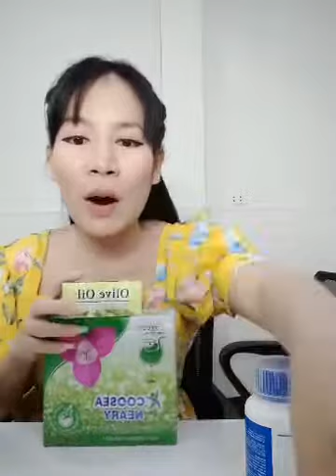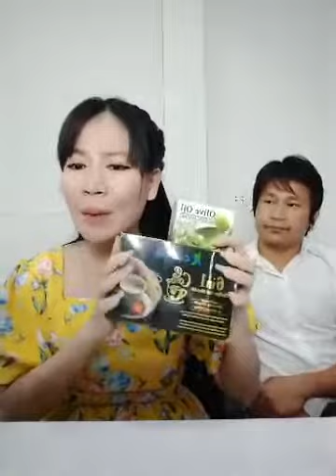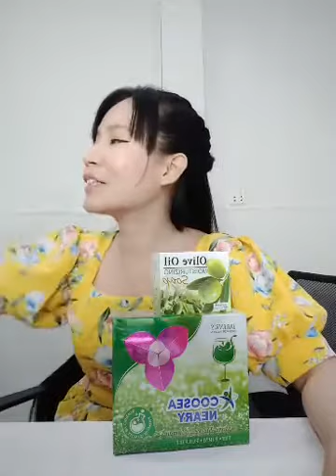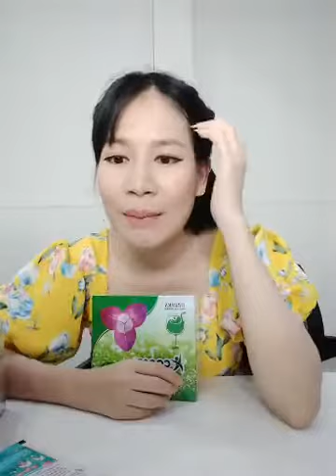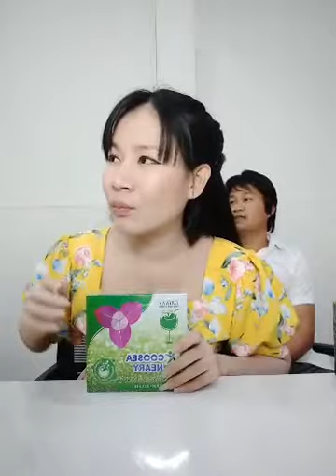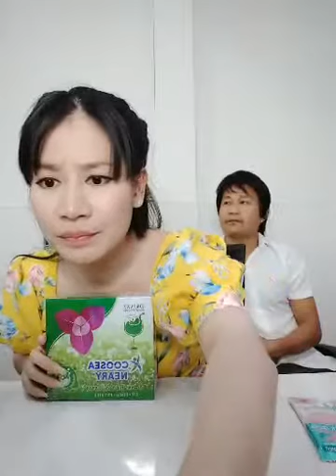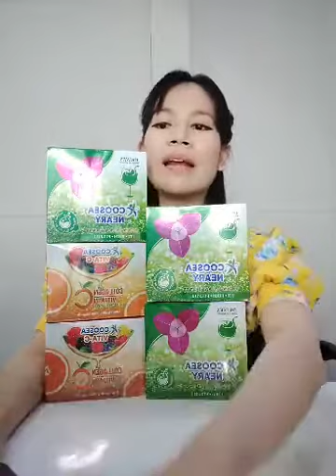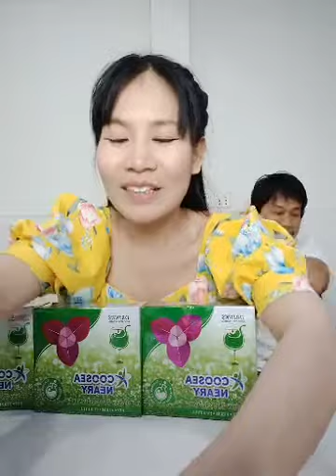ជួបប្រពន្ធពូគ្រឿន - 076 67 99995 | Ah Nita សម្រស់ធម្មជាតិ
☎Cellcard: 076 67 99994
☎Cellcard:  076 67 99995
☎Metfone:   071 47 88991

                                                      សូមអរគុណ...